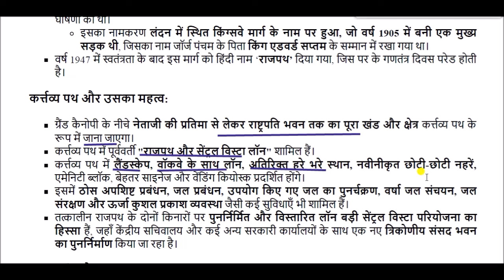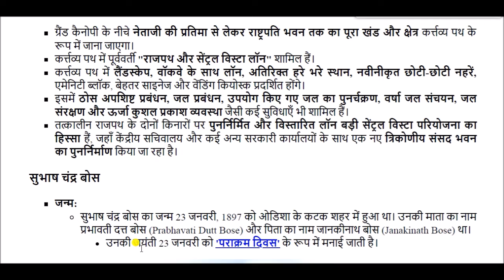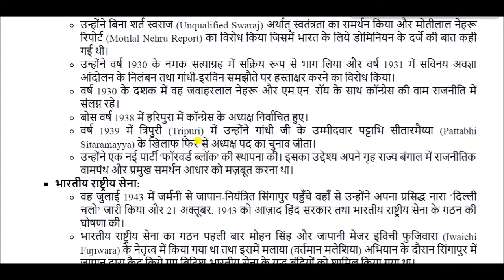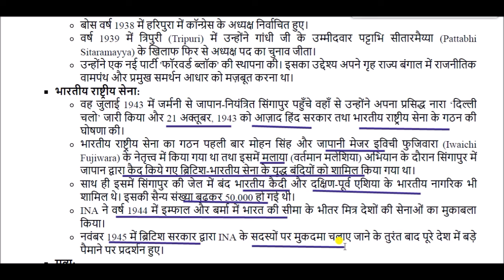नेताजी सुभाष चंद्र बोस, कर्त्तव्य पथ || Netaji Subhas Chandra Bose, Duty Path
Netaji Subhas Chandra Bose, Duty Path, Central Vista for All Competitive Exams like SSC, Railway, IB, Bank, UPSC, BPSC, MPSC, PCS, etc.